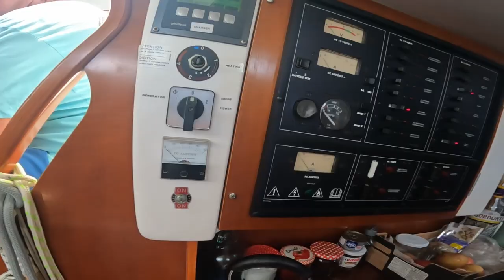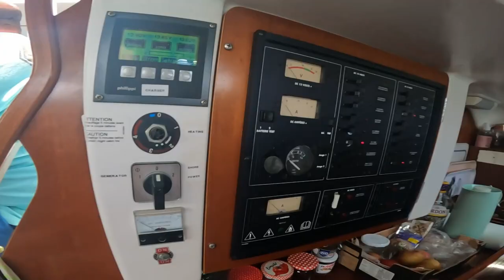40' Beneteau Oceanis Full Sailboat Tour (Wonderful Turkish Couple)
Join me on this in depth full sailboat tour. As I do a complete walk through of this beautiful 40' Beneteau Oceanis center cockpit sloop rigged monohull sailboat.

Pamir & Gulnur have been sailing  for the past two years. Setting sail all the way from Turkey, through the Mediterranean, nearly a month at sea across the Atlantic ocean till they reached the paradise of the Caribbean. That's where I met them one afternoon in the anchorage and they immediately invited us to come back for some Turkish coffee the next morning.

This video is a great look not only at a beautiful and highly functional sailboat. But at the warmth and kindness of the sailing community. Something I've personally come to cherish greatly.

👋🏼New Here?!?👋🏼
Hello & welcome! I'm Daniel aka "Adventureman Dan." I've been living on the edge, from one adventure to another for the past nine years. Stating in Central California with my first GoPro, through SoCal, Baja, New Zealand, Australia, South Africa, Alaska and throughout the whole USA. But for the past five years on my sailboat "Adventureborne" I'm open to unlimited possibilities of where I can go, and what I can do!